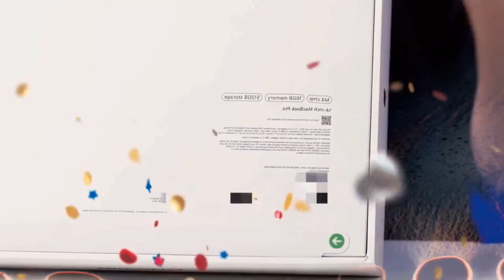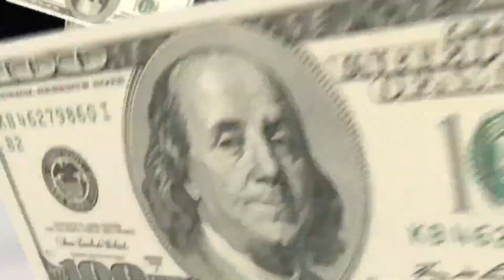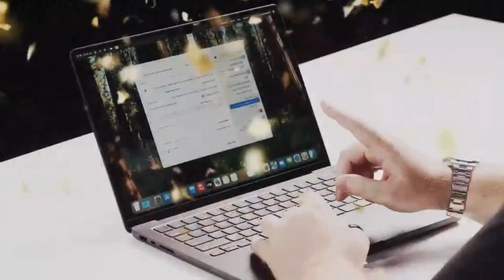Apple MacBook Pro M4 CPU Unboxing - eSIM STUDIOS Podcast Clips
Apple MacBook Pro M4 Unboxing - Apple AI Release Date - Google Pixel Desktop Mode

NordVPN
The Lock Shop - Unlock iPhone & Android Carrier & Manufacture Restrictions

ABOUT US ⬇️
Taylor Bell is the founder, creator and host of the successful eSIM Studios + Chiefs Studios + NFL Studios YouTube Channels. Taylor is a Progressive Web App (PWA) developer and operates many online publications. He is dedicated in helping online viewers experience a better & informative wealth of technology knowledge that is used on a daily basis. Mr. Bell is a graduate from the University of Houston and holds multiple technical degrees from accredited institutions. He is a proud member of the GSM Association (GSMA) & Consumer Technology Association (CTA) and attendee of the yearly Consumer Electronics Convention (CES) in Las Vegas. We are also an official partner of the YouTube Creator's Program and an official partner of the Google Pixel SuperFans membership group as well as official partner's of Nothing and Samsung